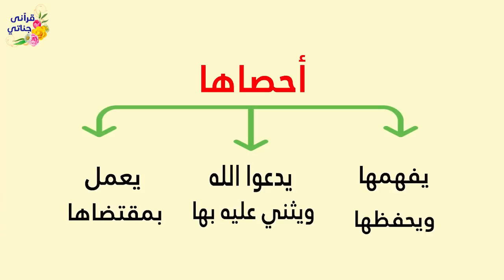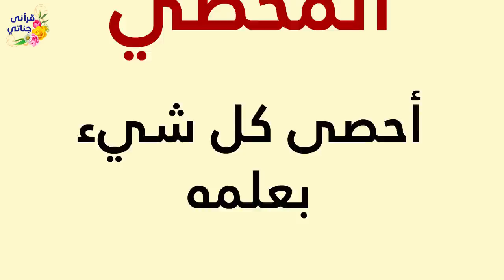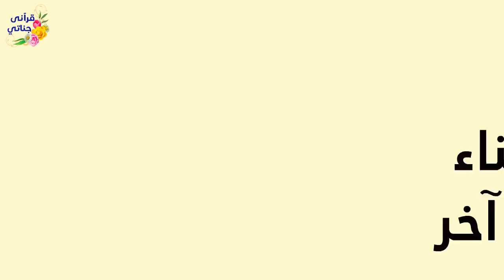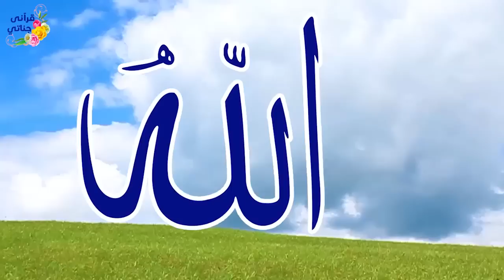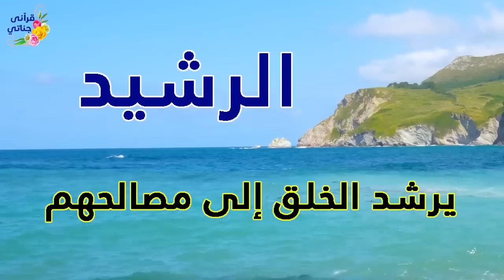تمتع بأسماء الله الحسنى سكينة و راحة وشفاء